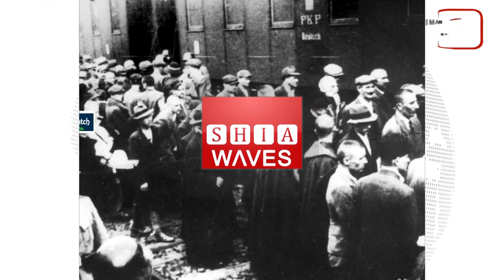سرخط خبرها: دوشنبه 10 بهمن ماه 1401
۱- دستگیری یک تیم تروریستی داعش توسط حشدالشعبی در بغداد
۲- درخواست احزاب شیعی بحرین به عدم تعامل انتقام جویانه با زندانیان
۳- انتشار مقاله ای درباره خدمات آیت الله العظمی شیرازی دام ظله در هندوستان
۴- سفر به عراق برای اتباع کشورهای حاشیه خلیج فارس بدون ویزا شد
۵- آیت الله العظمی شیرازی دام ظله: در بلاد غیر متعارف که ۲۰ ساعت یا بیشتر و یا ۴ ساعت یا کمتر روز است، برای نماز و روزه به مقدار ساعتی که در بلاد متعارف همچون مکه، مدینه و کربلا روز هست رجوع کنند و روزه بگیرند
۶- کشته شدن ۴۱ نفر بر اثر تصادف شدید در جنوب پاکستان